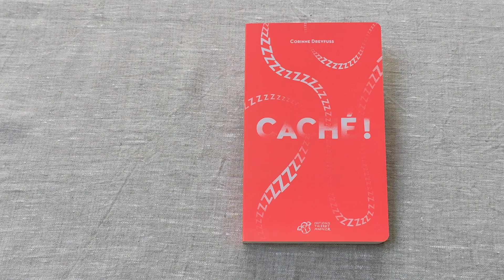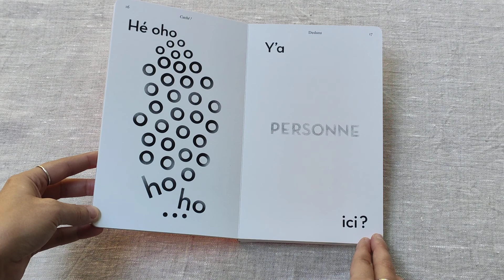"Caché" de Corinne Dreyfuss aux éditions Thierry Magnier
1er roman sans image pour bébés. Une petite pépite littéraire pour les plus jeunes à partir d'un an.